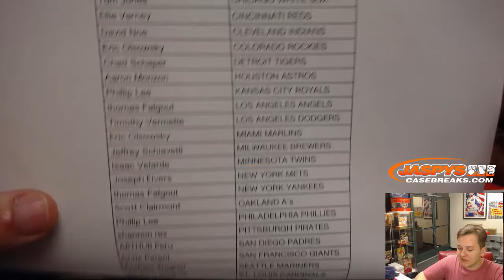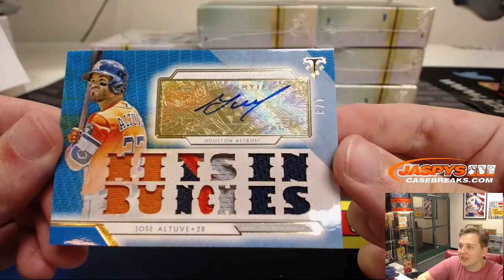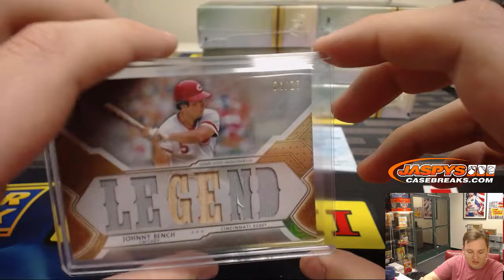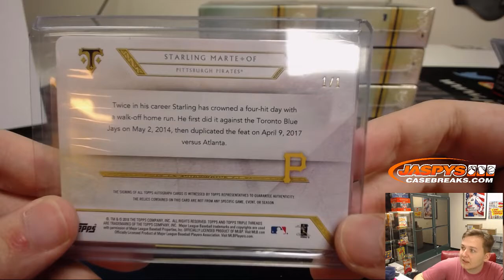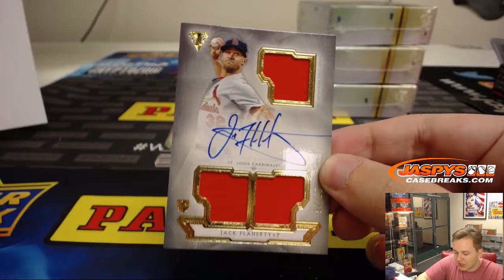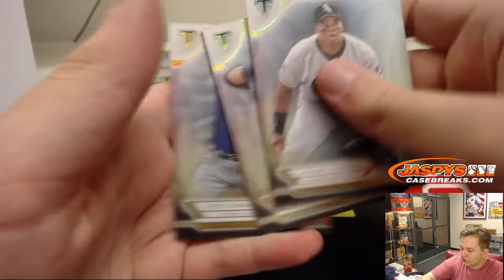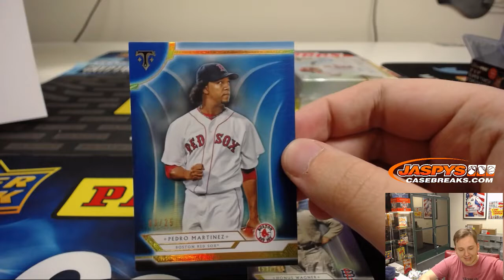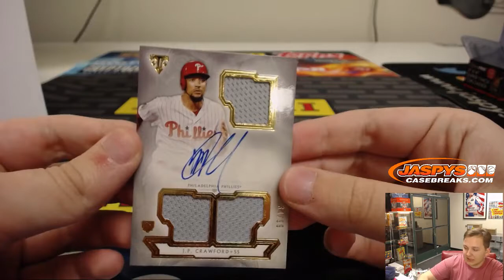11/23 - 2018 Topps Triple Threads Baseball 9-Box Inner Case Break #17 *Pick Your Teams*